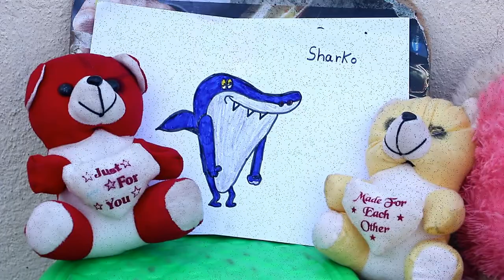SHARKO PICTURE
oviya win oviyam